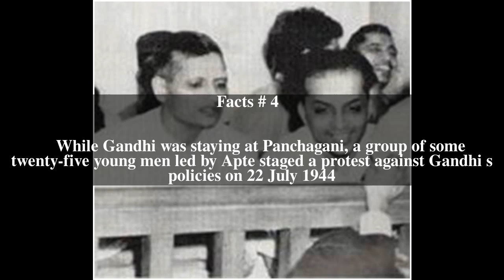Narayan Apte Top # 8 Facts